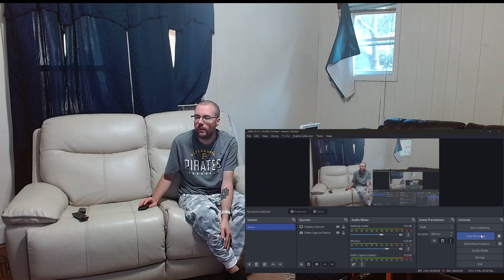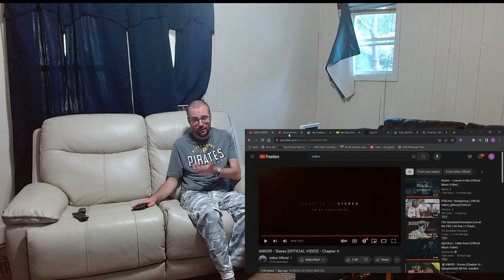Ankor - Stereo | First Reaction